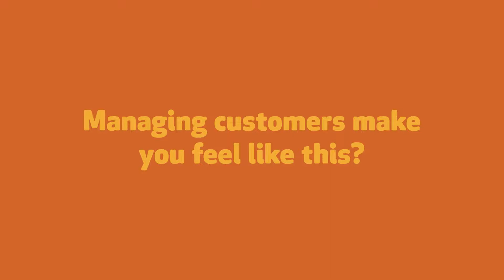Customized CRM Solutions by Nevpro | CRM Software Solutions for your Business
CRM in today's cut-throat competition is the way to go approach that business owners opt to have a higher brand presence in the market. One thing is sure, holding customers for long is a task when millions of options are available. Here comes CRM, the ultimate software assistance to save your business from getting stuck at a tricky points in the roller coaster ride of Business dynamics.

We at Nevpro India, provide advanced Customized CRM Solutions for all business categories. Our team of experts always believe that our company definitely deserves such a vast collaborative approach to make it a better workplace where large teams in different locations can communicate with clients internally and externally.

Have you thought about checking the ones that provide the best solution for your organization?

for expert assistance in adopting the right CRM Software for your business.